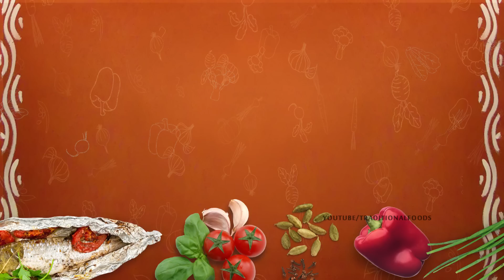Beerakaya Thokku Pachadi | RIDGE GOURD PICKLE | TRADITIONAL FOODS IN TELUGU